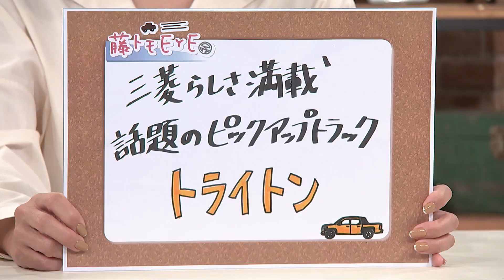tvk「クルマでいこう！」公式 藤トモEYE 三菱らしさ満載 話題のピックアップトラック ～トライトン～ 2023/10/15放送(#806)